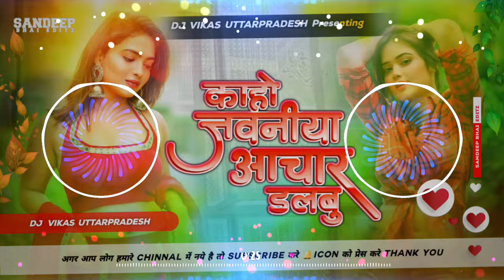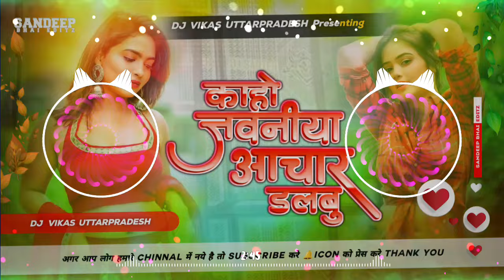kaho jawaniya achar dalbu | jawaniya achar dalbu dj | bhojpuri gana | Dj Vikas Up